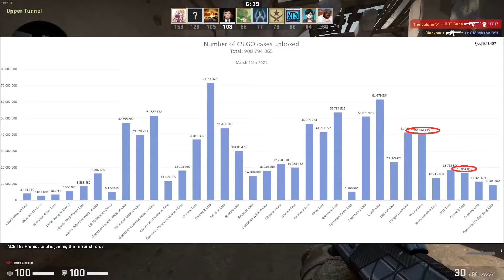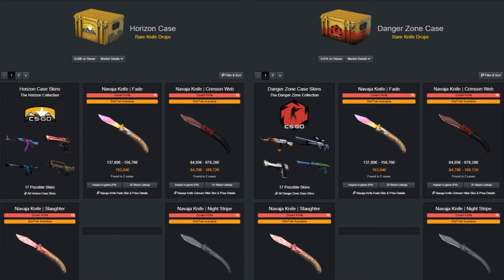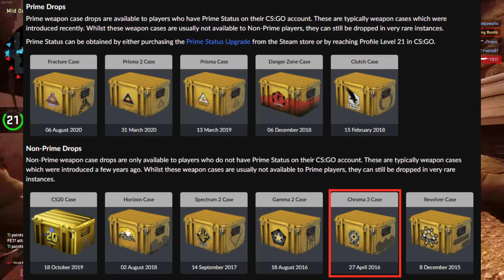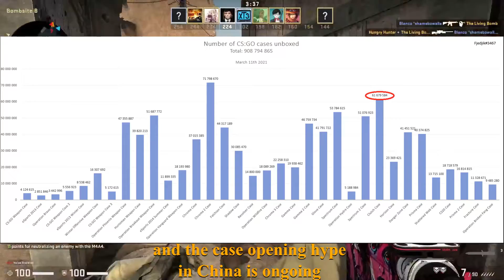5 Predictions on CSGO Investments for 2021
For this video, I thought we could do something a little different. From Broken Fang to RMR to the Stockholm Major, there are many questions left unanswered by Valve as we reach the end of the current operation.

So in this video, I will give 5 of my personal predictions on how some of the important events regarding CSGO and CSGO investing in 2021 will unfold. You can find an overview my predictions listed in the pinned comment.

In 2022, I will make a video looking back on these predictions and we will see how I've done. You can comment your own predictions as well and I'll make sure to look back at them, too. Maybe there is a clairvoyant among us, who knows.

CREDITS FOR MUSIC USED IN THIS VIDEO